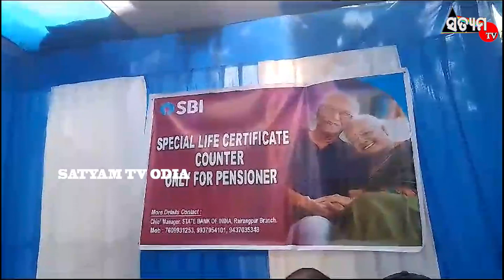ଭାରତୀୟ ଷ୍ଟେଟ୍ ବ୍ୟାଙ୍କ ପକ୍ଷରୁ ପେନସନାରମାନଙ୍କୁ ସ୍ବତନ୍ତ୍ର ଆଜୀବନ ପ୍ରମାଣପତ୍ର ପ୍ରଦାନ ମେଳା ଅନୁଷ୍ଠିତ